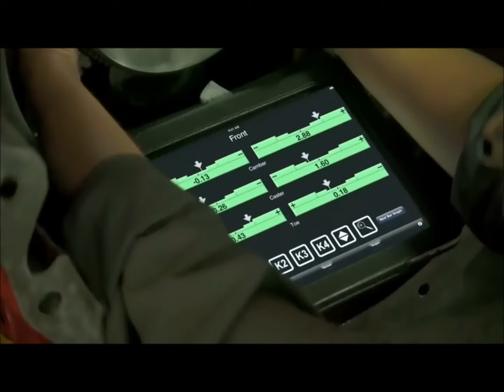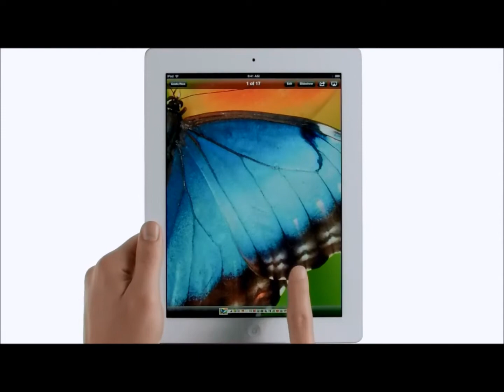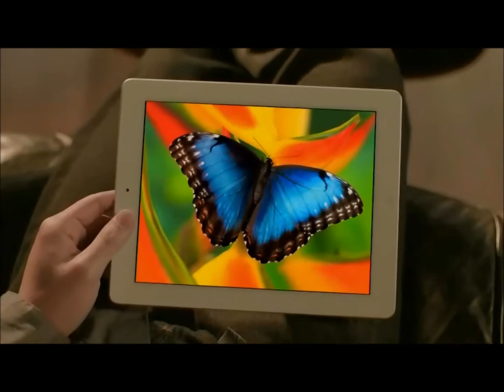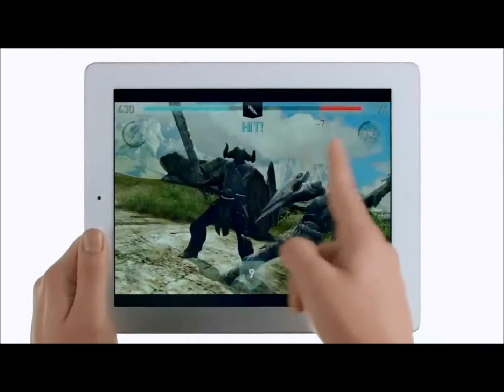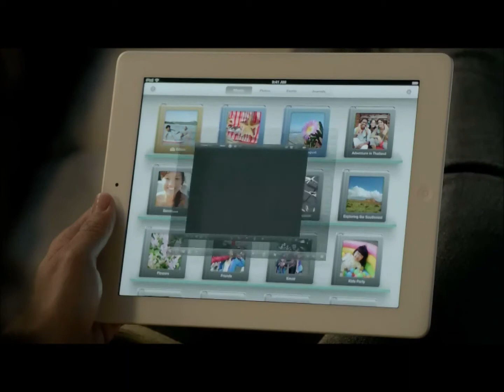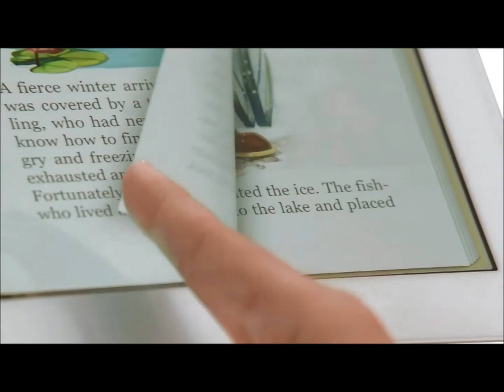The New iPad